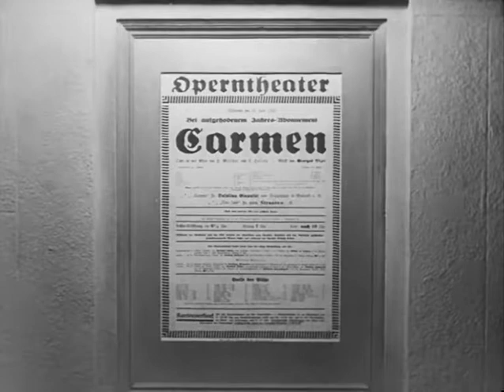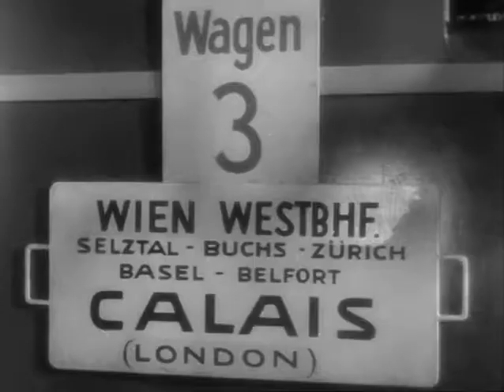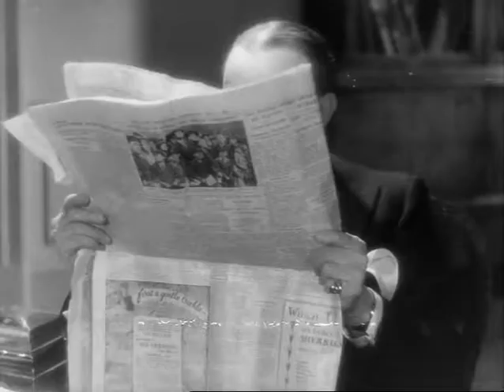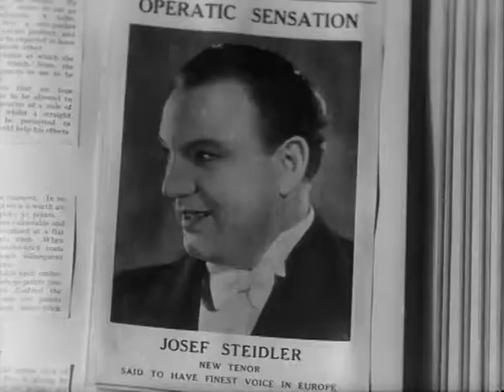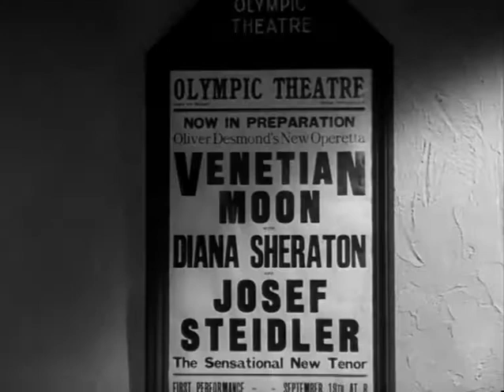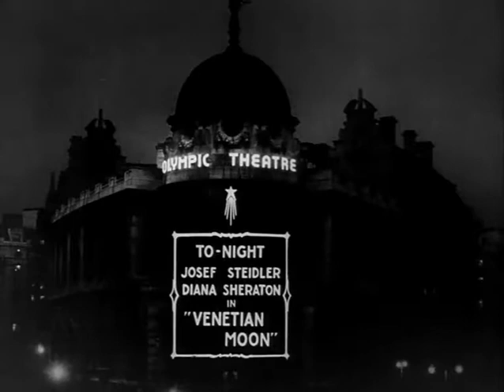Richard Tauber in Heart's passion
Early British offering featuring Richard Tauber